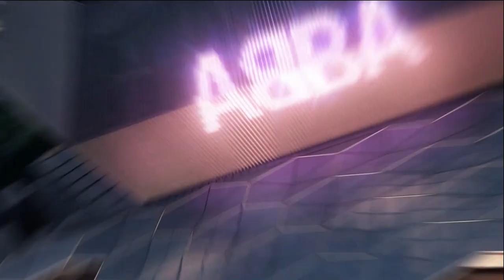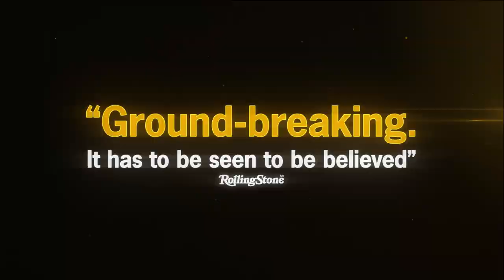ABBA Anniversary 🎵 | ABBA Voyage Express Coach Packages | Evan Evans Tours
ABBA Voyage is the long-awaited concert from one of the biggest pop acts of all time featuring a setlist of ABBA’s biggest, most popular hits – each handpicked with great care by the band. ABBA’s breathtaking Arena delivers the perfect setting for ABBA Voyage, offering you a live music experience like no other.

With 150 million records sold worldwide, the Swedish band ABBA is one of the UK’s favourites of all time. Be ready as ABBA takes to the stage in a new way in this unique concert!

Evan Evans' dedicated tour service conveniently offers guests ABBA Voyage Tickets and Transportation from Victoria, in the heart of central London, to the Arena in Queen Elizabeth Olympic Park.